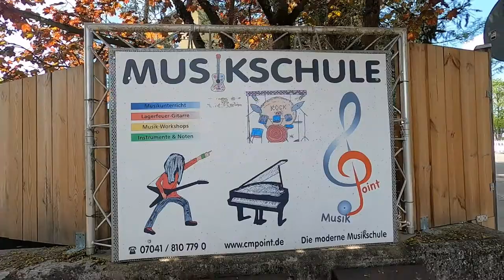Ötisheim Kooperation 2.0 Henri-Arnaud-Grundschule mit Musikschule Musik-Point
Gitarre, Gesang, Mundharmonika, Tasten und Gebläse